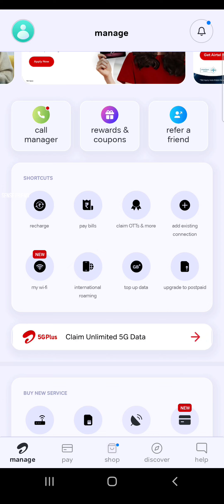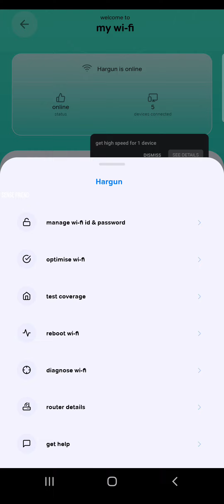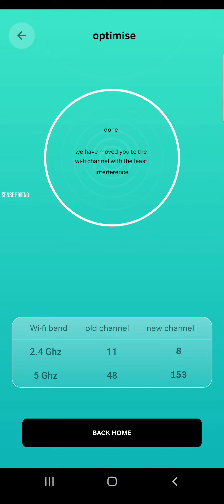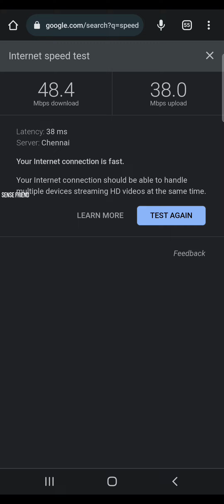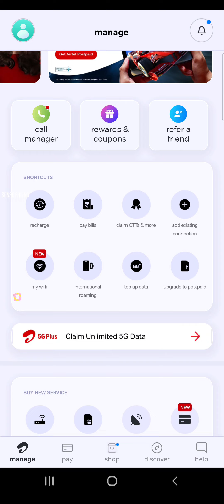Airtel Xstream Fiber Router को Reset या Optimize कैसे करें AIRTEL THANKS APP से ?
Best Buy Link Routers:
: D-Link R03 N300 Eagle PRO AI Advance Parental Control Router with Voice Control Assistant (Alexa & Goggle Assistant) - Wi-Fi, Ethernet (Single_Band, 300 megabits_per_Second)
: D-Link R04 N300 Eagle PRO AI Advance Parental Control Router with Voice Control Assistant (Alexa & Goggle Assistant) - Wi-Fi, Ethernet (Single_Band, 300 megabits_per_Second)
: D-Link DIR-615 Wi-fi Ethernet-N300 Single_band 300Mbps Router, Mobile App Support, Router | AP | Repeater | Client Modes(Black)
: Xiaomi Mi Smart Router 4C, 300 Mbps with 4 high-Performance Antenna & App Control, Single_Band, Wi-Fi, White
: TP-Link TL-WR820N 300 Mbps Single_Band Speed Wireless WiFi Router, Easy Setup, IPv6 Compatible, Supports Parent Control, Guest Network, Multi-Mode Wi-Fi Router
: Tenda N301 RJ45 Wireless-N300 Mbps Single_Band Easy Setup Router (White, Not a Modem)
: MERCUSYS N300 Wireless WiFi Router MW302R | Two 5dBi Antennas | 300Mbps Wi-Fi Speed | IPv6 Compatible | Single_Band, Parental Control | Multi-Mode
: Dexgear Share it 300Mbps Wireless N Cable, 4 Fast LAN Ports, Easy Setup, Wi-Fi Router Full Metal Body WiFi

: Talabat® WiFi Extender Signal Booster, 2.4GHz 300Mbps high Transmission WiFi Range Extender, Wireless Internet WiFi Repeater with Ethernet Port, 1-Tap Setup, Access Point
: TP-link 300Mbps Wireless N Speed N300 TL-WR840N Wi-Fi Single Band Router | Access Point Mode | Range Extender mode | WISP Mode | Parental Controls | Guest Network | IPTV | IPv6 | White
: Cable Connector N300 t e n d a 300MBPS 2 Antenna WiFi Router for Work from Home, Office, Parental Control (Tenda-N301)
: World Shopper Mercusys N300 Wireless WiFi Router MW302R | Two 5dBi Antennas | 300Mbps Wi-Fi Speed | IPv6 Compatible | Parental Control | Multi-Mode
: WiFi Extenders Signal Booster,2.4GHz 300Mbps WiFi Booster and Signal Amplifier,up to 2640 Sq.ft 2 Antennas 360° Full Coverage with Ethernet Port and Access Point

In this video I will provide you detailed information about WiFi Router ko Reset kaise karein AIRTEL THANKS APP se ? | Speed Test increased after Reset / Optimization.